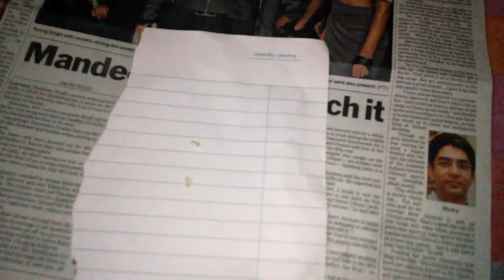Rice to Rice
SPECIAL ATTENTION TO ALL MY FRIENDS HERE THAT ALL THE ORDERS R FIRST COME FIRST SERVE BASIS. ONLY WE CAN MAKE REAL CHEMICAL DRP WITH ALL FUNCTIONS AVAILABLE.  KINDLY WHAT'S APP ME ON- 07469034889 WITH YOUR NAME, NUMBER & PLACE.

What the tests we provided- MR, RR, Anti Iron, Torch, Bulb, Watch, Film test & washable, Colour change & dust etc.

SO CAN WE SAY THAT WITH ALL THESE FUNCTIONS IT IS A CHEMICAL DRP??? WHY NOT ORIGINAL?

Yes with all these functions & with the use of 100% pure chemical use we can now make real powerful chemical DRP & we have lots of orders already.

Thanks to all who came to our workplace to meet us, see our work & then make orders after clearing all their queries. All tests r free hand & made with pure Chemical. It's an invitation to all members who have lost their hard earned money now it's time to relax. Our Team is available for all your help. All tests will be available.

We build only genuine DRP which looks most real like original RP with all tests fully functional & ready.

Yes No one else except us can make real Chemical DRP. Why? As because they don't know the name of Chemicals, They don't have lab, Their Chemists etc.etc. All the infrastructure we have & I have a great maker & a wonderful team so that we can deliver the material all time every time.